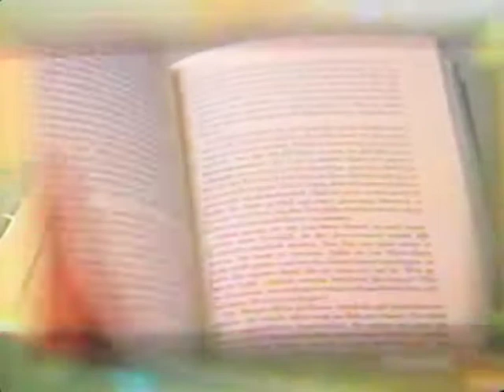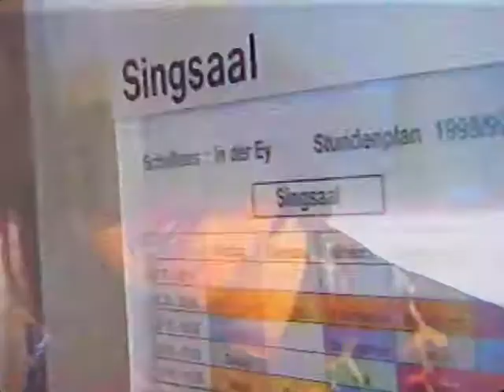Brigitte Schär: Porträt 2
1998 - Brigitte Schär, Schrifstellerin, Sängerin, Vokalartistin, Performerin - Über ihr Werk und ihre Auftritte, ihre Bücher und ihre Musik und die Verbindung davon. Werdegang, Zeitdokument, ein Moment in der Zeit